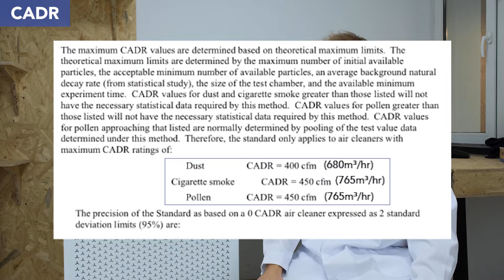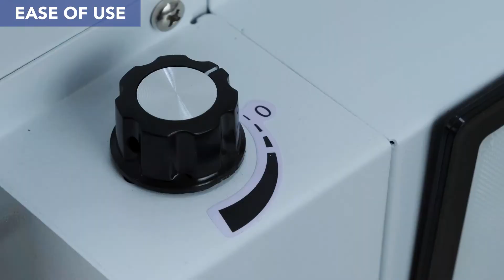Blast Mk ll Air Purifier - Technical Performance Overview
An upgrade to our popular Blast Air Purifier, the Blast Mk II is a high-powered air purifier effective for large spaces like schools, hospitals and offices, cleaning spaces up to 130sqm.

In this video, Smart Air Paddy shares 3 key features of Blast Mk ll and what makes it so powerful compared to other air purifiers in the market.